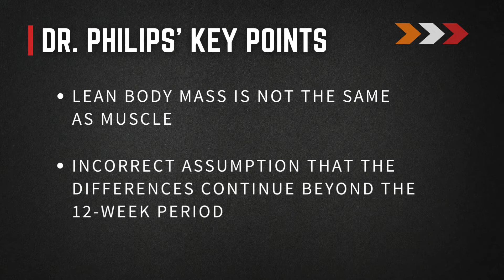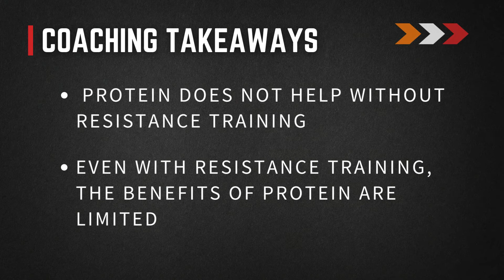The Limited Power of Protein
This is episode 31 of The Dark Side of Fitness where I dive deep into a study on protein and if it’s benefits can increase functionality and performance.

Be sure to get all the way to the end of the video!

Photo/Video Credit:
Canva/Adobe Spark

References

Nunes EA, Colenso-Semple L, McKellar SR, Yau T, Ali MU, Fitzpatrick-Lewis D, et al. Systematic review and meta-analysis of protein intake to support muscle mass and function in healthy adults. J Cachexia Sarcopenia Muscle. 2022 Feb 20.

Morton RW, Murphy KT, McKellar SR, Schoenfeld BJ, Henselmans M, Helms E, et al. A systematic review, meta-analysis and meta-regression of the effect of protein supplementation on resistance training-induced gains in muscle mass and strength in healthy adults. Br J Sports Med. 2018 Mar;52(6):376–84.